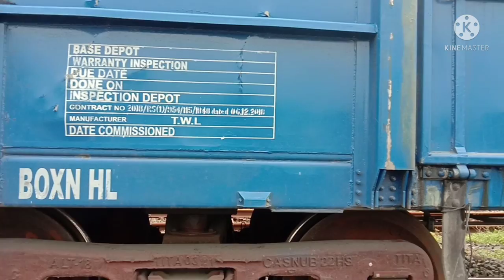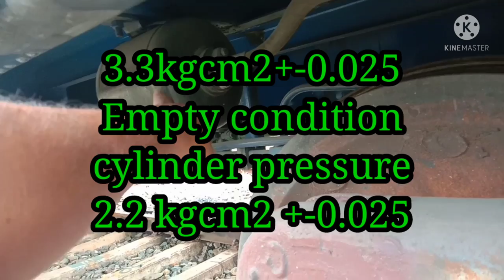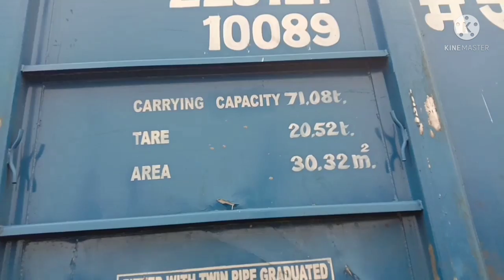BOX WAGON BOXNHL,BMBC BRAKE,APM,HAND BRAKE SYSTEM. EXPLAIN BY RAILWAYMECHANICALINFO.B.K.DUTTA.K